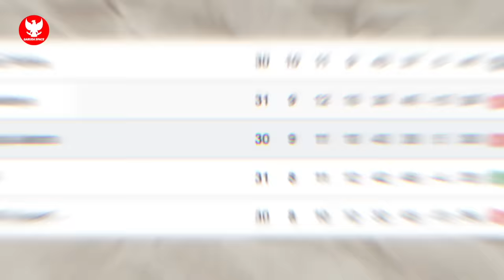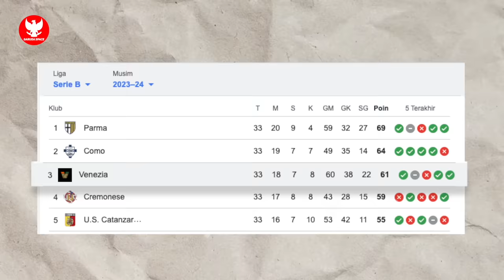NASRULLO PANEN SANKSI! STY Fullsenyum~Tiba2 Pelatih Australia TEBAR PSYWAR~Jordi Amat MENANGGAPI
BERITA BOLA TERBARU DAN TERUPDATE DARI GARUDA SPACE - Berita Bola Hari Rabu, 17 April 2024 : NASRULLO PANEN SANKSI! STY Fullsenyum~Tiba2 Pelatih Australia TEBAR PSYWAR~Jordi Amat MENANGGAPI